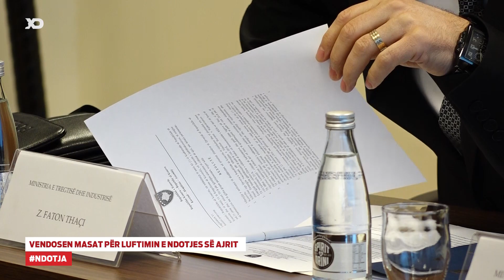Vendosen Masat për Luftimin e Ndotjes së Ajrit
Ministrat dhe zëvendësministrat e Qeverisë së Kosovës sot janë mbledhur së bashku si një “task forcë” për të diskutuar në parandalimin e ndotjes së ajrit në Kosovë, gjendje kjo e cila ishte përkeqësuar gjatë stinës së dimrit sidomos në qytetin e Prishtinës, Obiliqit dhe Fushë Kosovës.
Nikoqirja e këtij takimi, ministrja e Mjedisit dhe Planifikimit Hapësinor, Albena Reshitaj tha se sot është diskutuar për angazhimin e secilit dikaster ministror në përmbushjen e obligimeve ligjore për të parandaluar ndotjen e ajrit në Kosovë.
Reshitaj tha se shumë shpejt do të ketë veprime konkrete nga secila ministri që sipas saj këto veprime
do të jenë në dobi të qytetarëve të Kosovës.